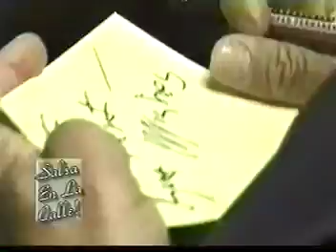Tito Puente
Tito Puente's 50th anniversary performance at SOB's in New York City for Salsa En La Calle, interview by Willie Villegas, video Darryl Hell.